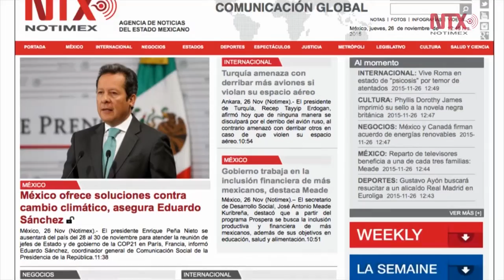Los retos de las agencias de noticias en la era digital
Ante alumnos y directivos de la Universidad del Claustro de Sor Juana, el Director General de Notimex, Alejandro Ramos Esquivel, destacó el papel que juegan las agencias de noticias en la era digital